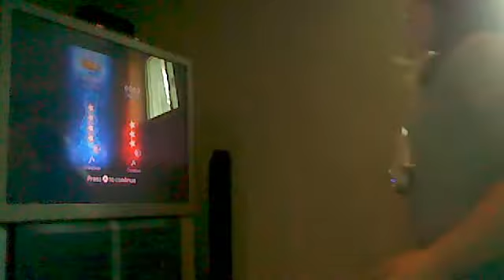Just Dance 3- Boom by Reggatonstorm!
hope you enjoy me and julias ridiculous dancing!